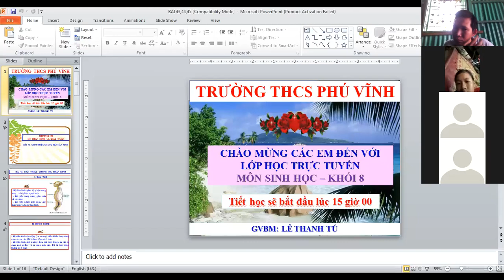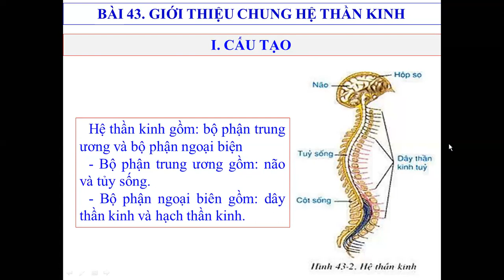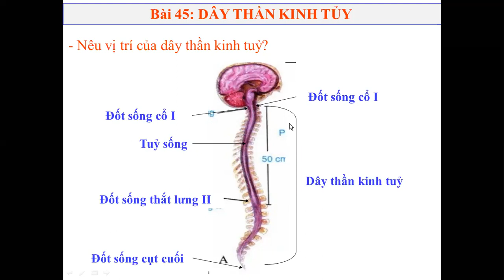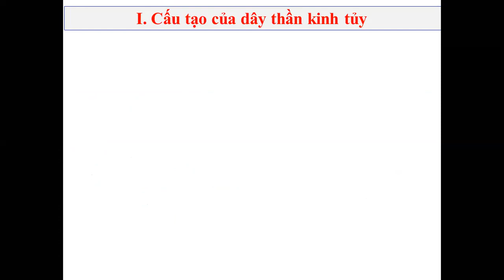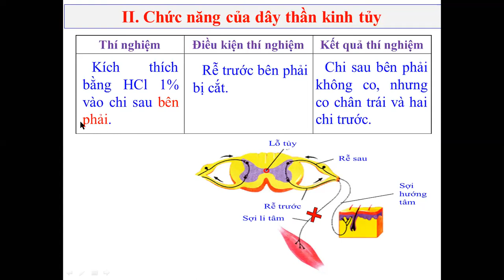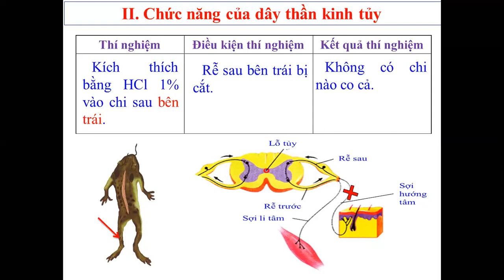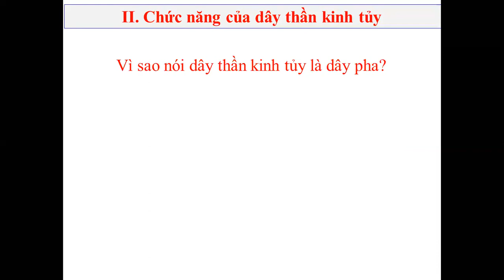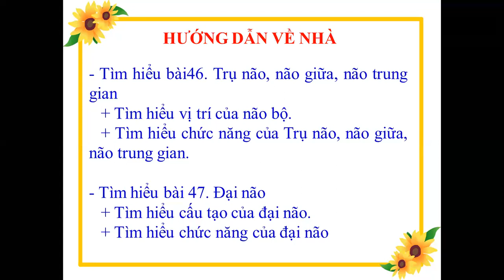Bài 43 Giới thiệu chung về hệ thần kinh - Bài 45 Dây thần kinh tủy